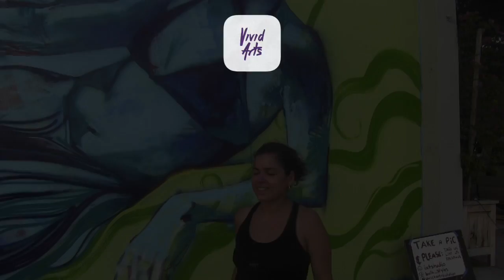Vivid Arts App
Vivid Arts is a platform connecting communities to artists.